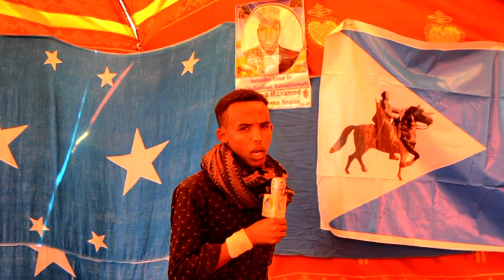xukuumada khaatumo Oo Maanta Sicad Uga Soohorjeestay Shirka Buuhoodle